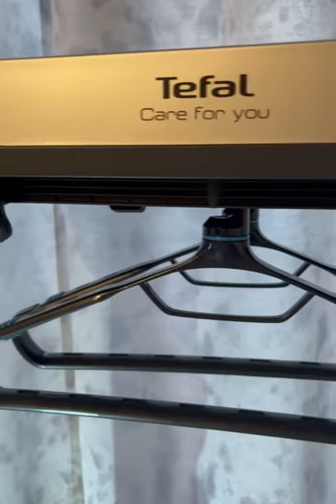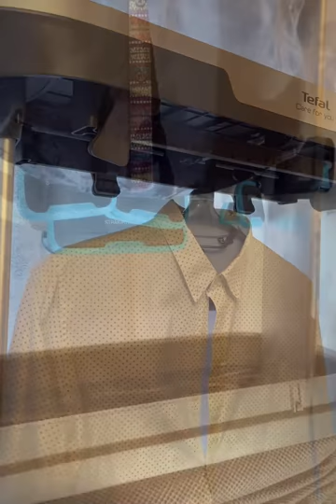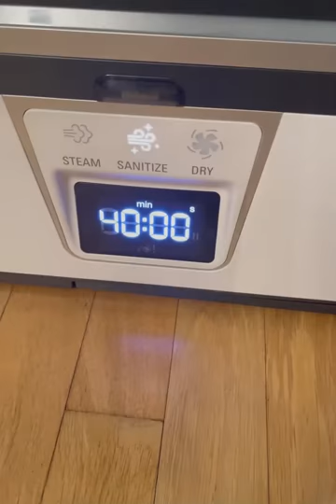Automatyczna szafa parowa TEFAL Care For You. YT3040.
- minusy: wysoka cena, średnia jakość prasowania, duże gabaryty
+ plusy: możliwość odświeżania odzieży, cicha praca